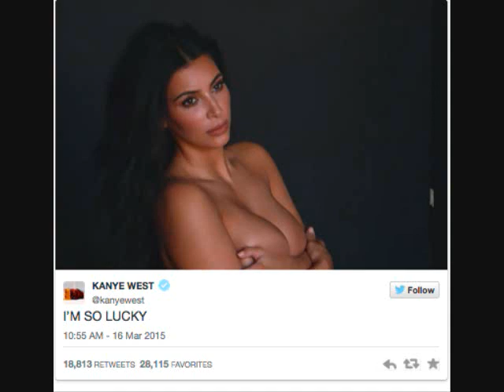Sexy Woman Part 5